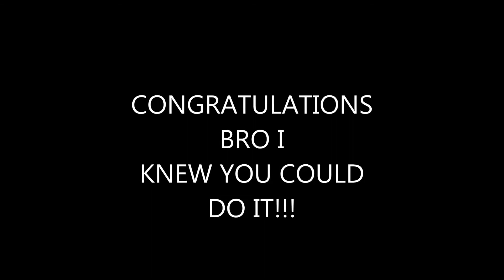MAN GETS DRIVER LICENSE AFTER 25 YEARS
My Bro lost his license in 1992 finally got it back on 08-05-17.